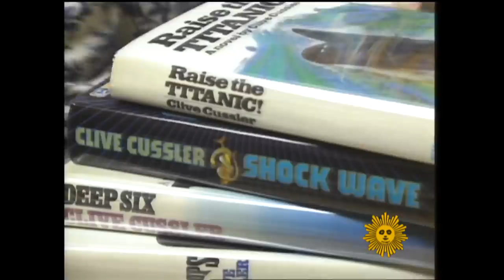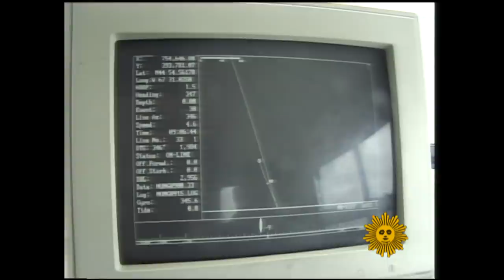From 1998: Author and undersea explorer Clive Cussler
Novelist Clive Cussler, the man whose maritime alter-ego, adventurer Dirk Pitt, raised the Titanic and explored countless shipwrecks, has himself located more than 60 sunken ships and submarines. Cussler (who died on February 24, 2020, at age 88) talked to correspondent Anthony Mason in this interview that originally aired on "Sunday Morning" on January 25, 1998, in which he discussed his passion for vintage cars, and for going beneath the ocean's surface to find the answers to naval history's perplexing questions.